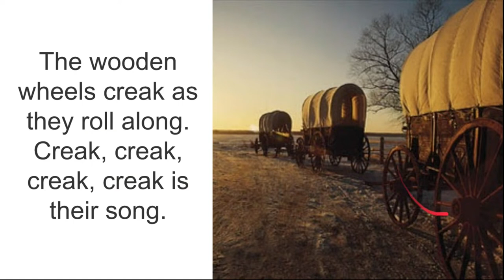The Oxcart: Children’s Songbook #219 (With Lyrics)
Follow the bouncing ball to sing the song The Oxcart
Special Notice: We are now making these songs in Spanish, take a look at these songs on this